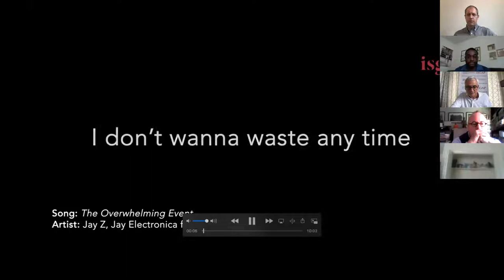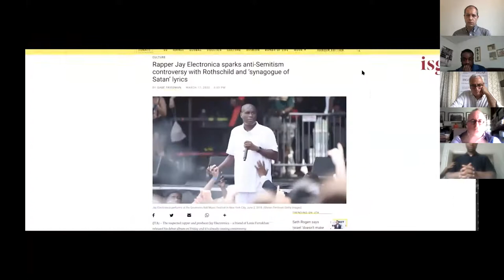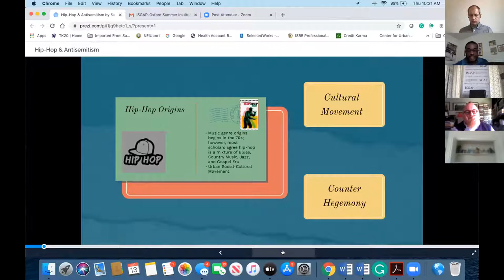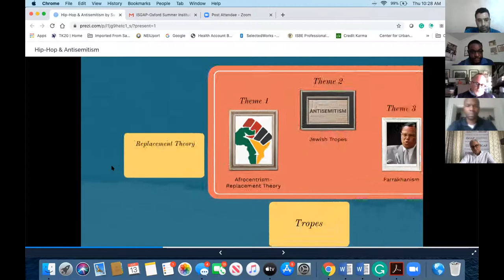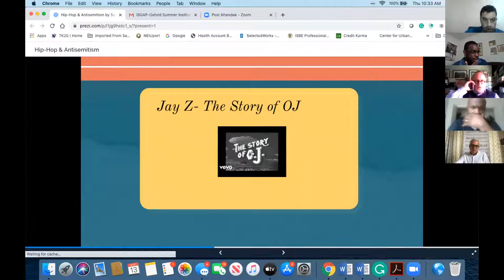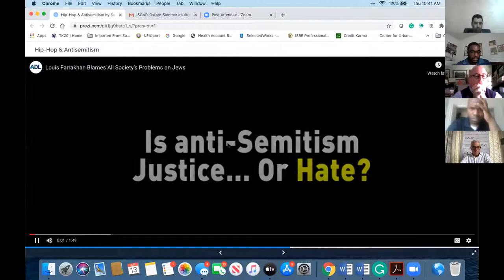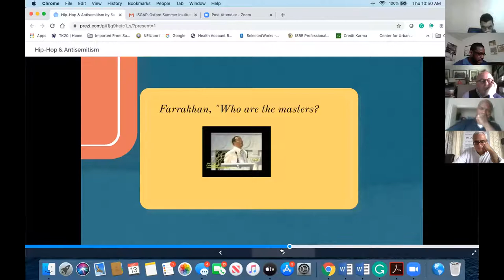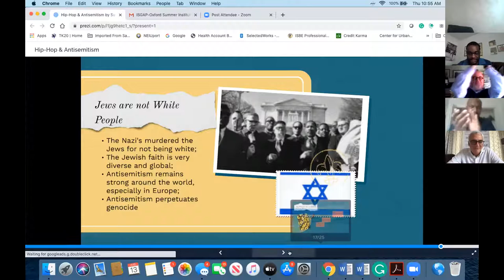Professor Sunni Ali, When Hip-Hop Exercises Antisemitism, 2020 ISGAP-Oxford Summer Institute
Professor Sunni Ali
, Assistant Professor of Educational Inquiry and Curriculum Studies,
Northeastern Illinois University

“When Hip-Hop Exercises Antisemitism”
Jewish archetypes and tropes resonate with some hip-hop artists that allege Jews are the masters of manipulating capitalism, the music-and-movie industry, and the legal system. Many of these artists rely on false-and-deadly information from the Protocols of the Elders of Zion that alleges the Jewish population takes advantage of workers and minorities to amass untold wealth. Disgusting antisemitic tropes that argue the Jews in Israel are not the original Jews and are the oppressors of the Palestinian people. Minister Farrakhan has a lot to do with the spreading of this deadly teaching along with some
 PanAfricanist scholars or Afrocentrist that serve as a sort of "sensei" among many hip-hop
 artists. Minister Farrakhan's status among hip-hop artists escalated when in the Mid-1990s, he helped to
diffuse the East versus West Coast hip-hop wars while causing a gang truce between the Bloods and the
 Crips in Los Angeles. Also, Minister Farrakhan's black nationalist rhetoric speaks to a considerable
 amount of African Americans and hip-hoppers who remain marginalized and racially disfigured from
 America's historical oppression. Abolishing antisemitism while re-educating many hip-hop artists
remains imperative. Especially since many of them fight for social justice to end exploitative oppression against their people, they need to understand that the Jewish faith is very diverse and is not a part of the white race responsible for African-Americans' second-class status.